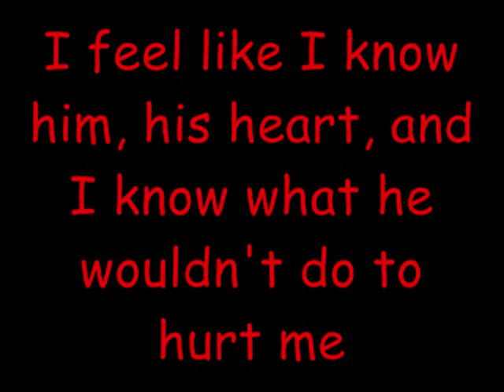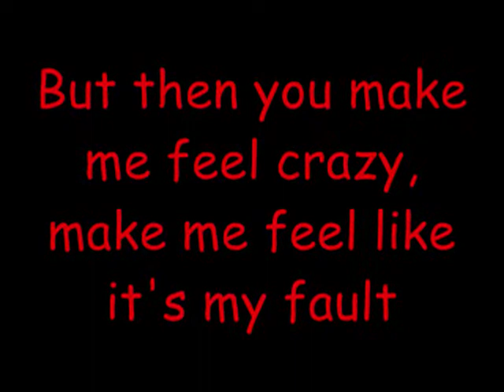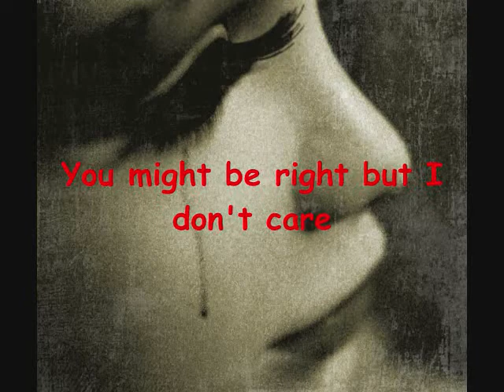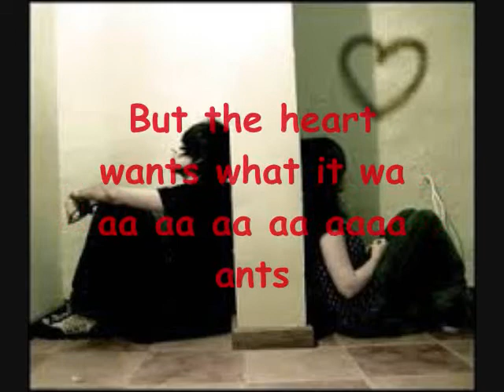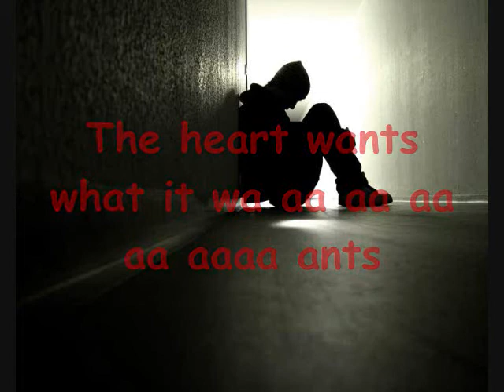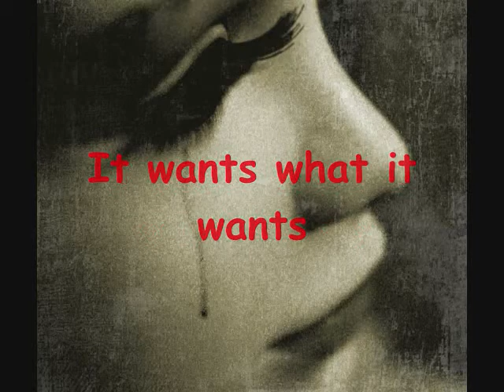The Heart Wants What It Wants - Selena Gomez - My Version (Lyrics On Screen)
I decided to re-do this song as well. I think it sounds better, but that is just my opinion, lol. I hope you all like it. The beginning is some of what she says at the beginning of her video. I thought it would be kind of neat to put that on there since there have been times in my life before when I have felt that way. Take care